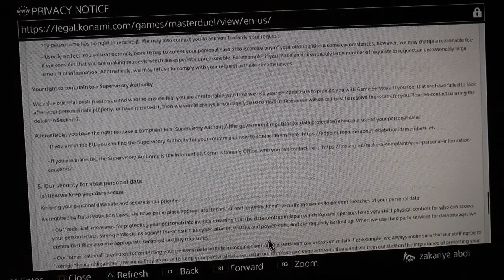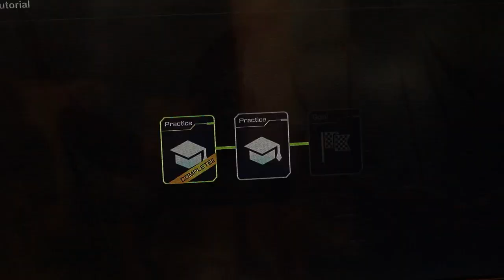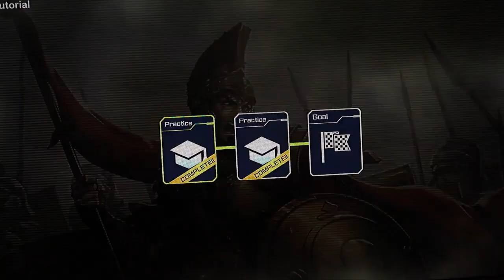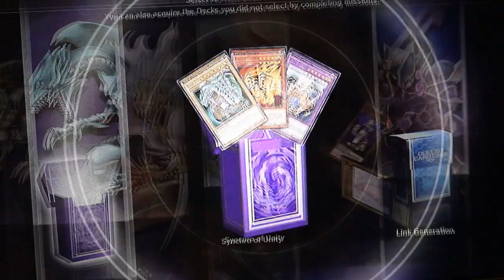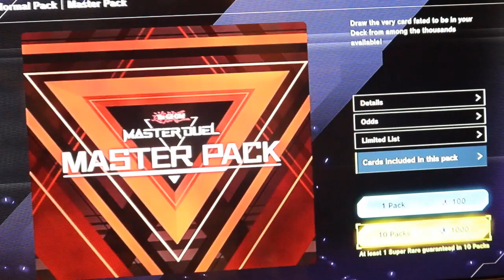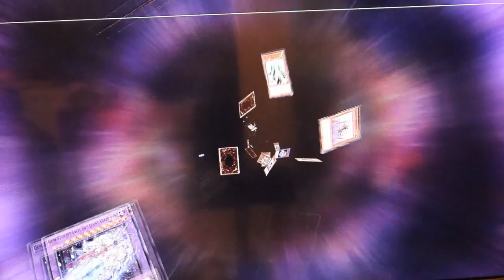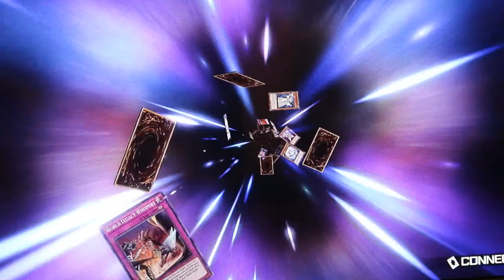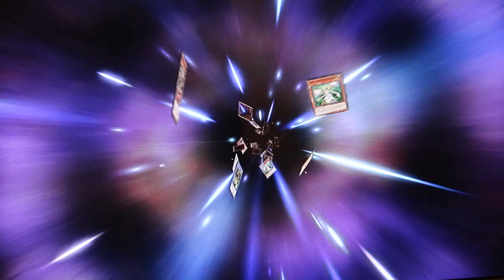YU-GI-OH! MASTER DUEL : SOLO MODE PART 1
Hi,  I am going to play YU-GI-OH MASTER DUEL I hope you enjoy.